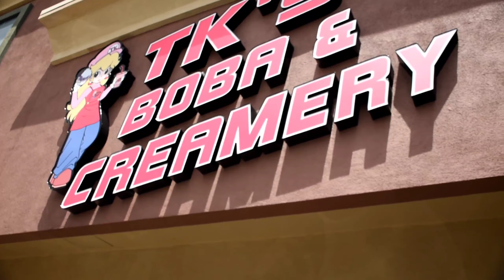ICE CREAM - BLACK PINK DANCE FITNESS CHOREOGRAPHY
For dance fitness purposes only